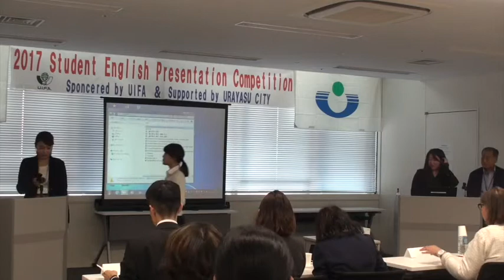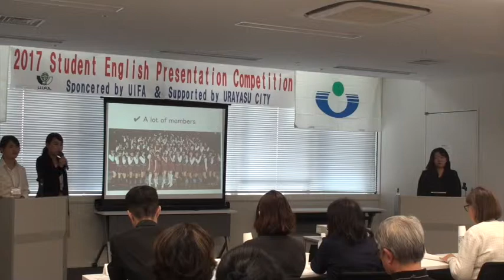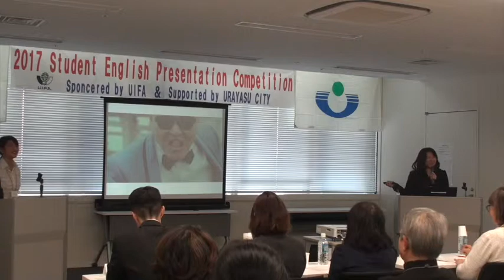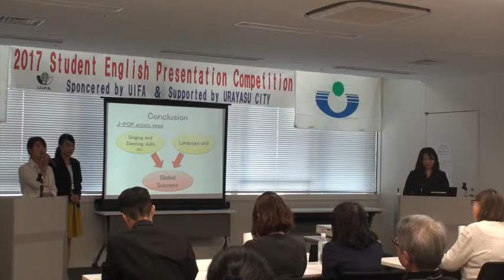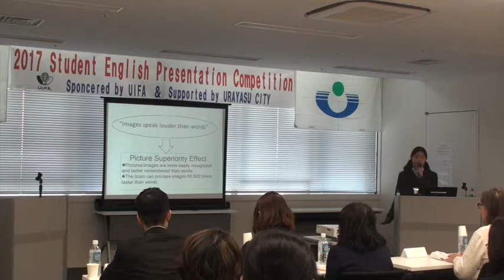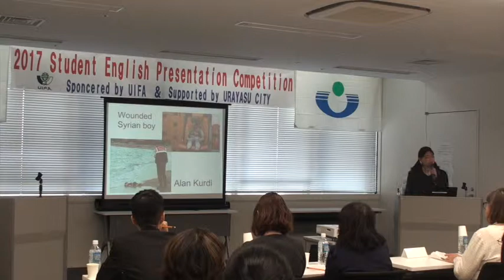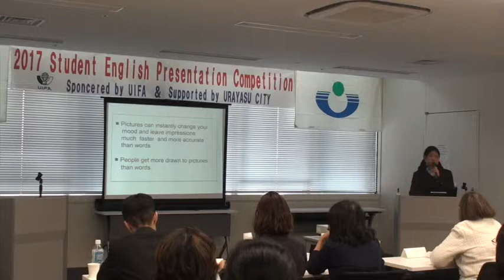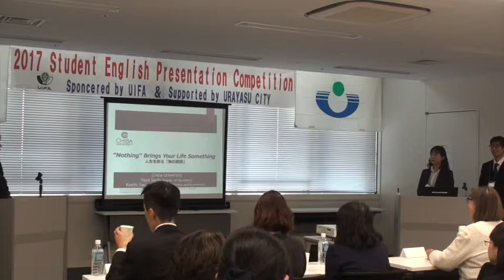英語によるプレゼンテーション大会 明海大学１・富士見丘高校１（2017年）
浦安市国際交流協会主催、浦安市後援の大学生・高校生による「英語によるプレゼンテーション大会」